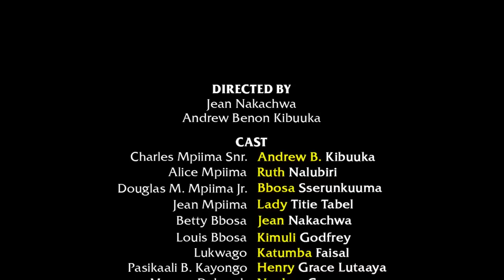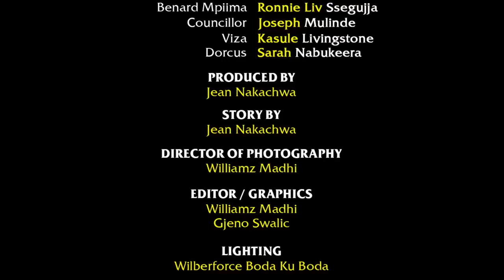The Estate Series Sn2 Ep 47 (Amaziga Munju Ya Jean, Taata Avuddemu Omwaasi)